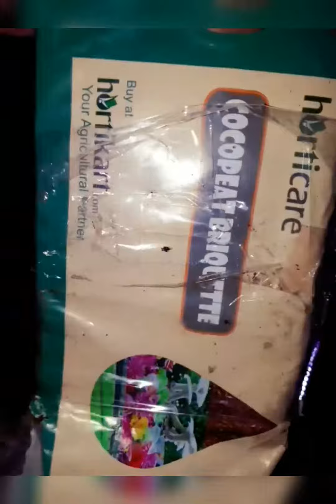Money Plants Settings